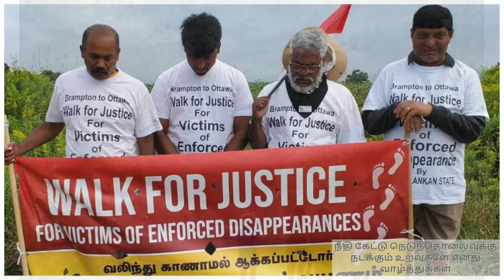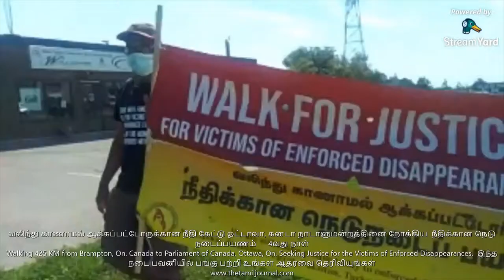The Tamil Journal | தமிழ் இதழ் :இந்த நடை பவனியில் பங்கு பற்றி உங்கள் ஆதரவை தெரிவியுங்கள்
வலிந்து காணாமல் ஆக்கப்பட்டோருக்கான நீதி கேட்டு ஒட்டாவா, கனடா நாடாளுமன்றத்தினை நோக்கிய  நீதிக்கான நெடு நடைப்பயணம்.

11  வருடங்களாக, ஸ்ரீலங்கா அரசினால் வலிந்து காணாமலாக்கப்பட்டோருக்கான நீதி தொடர்ந்து மறுக்கப்பட்டுவரும் நிலையில், கனடிய அரசிடம் நீதி கேட்டு மனு ஒன்றினை சமர்ப்பிக்கும் இலக்கினை நோக்கிய நெடுநடைப்பயணம்.
4வது நாள்
Walking 425 KM from Brampton, On. Canada to Parliament of Canada, Ottawa, On. Seeking Justice for the Victims of Enforced Disappearances.  இந்த நடை பவனியில் பங்கு பற்றி உங்கள் ஆதரவை தெரிவியுங்கள்